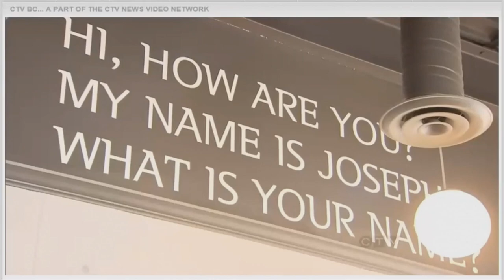Real Conversation on "Disabilities" by Steve Chang & Stephanie Chung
Real Conversations, part 2
"Disabilities"
John 9:1-4
Teaching by Steve Chang
Talk by Stephanie Chung